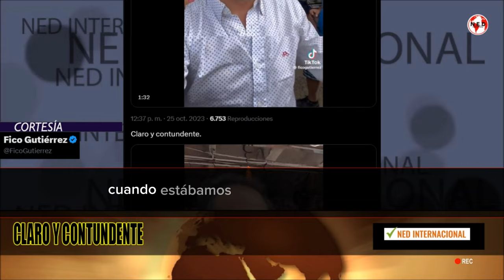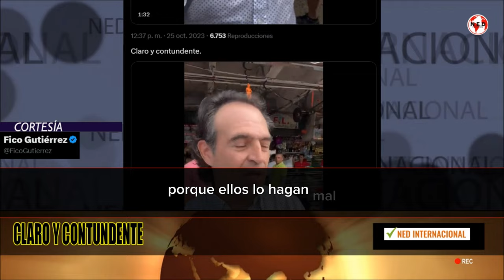⛔ CLARO Y CONTUNDENTE FEDERICO GUTIERREZ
Candidato a la Alcaldía de Medellin
FEDERICO GUTIERREZ